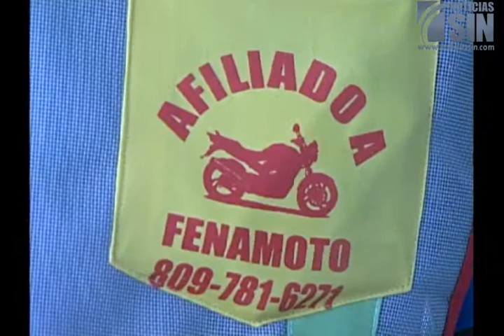Motoristas rehúsan utilizar chalecos por ser de "mala calidad"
SANTO DOMINGO, República Dominicana.-  Al menos 500 usuarios de motores, incluyendo motoconchistas, se han acogido al programa de nuevas placas y chalecos que lleva a cabo hace una semana la Dirección General de Impuestos Internos (DGII) como parte del plan de Seguridad Ciudadana.

Por su lado las federaciones de motoconchos se resisten a usar la nueva vestimenta.

"Nosotros estamos de acuerdo con lo de la placa porque hay que estar con la Ley, pero nosotros no vamos a usar esos chalecos ", indicó Óscar Almánzar, presidente de la Federación Nacional de Motoconchistas (Fenamoto).

Los conductores se oponen porque supuestamente los chalecos, que son de color naranja y se perciben a larga distancia de día y de noche, son de mala calidad, ente otros defectos.

"Esos chalecos son hechos en China, en dos lavadas se rompen, eso es una inversión que va para la basura", expresó Almánzar.

La directora del Departamento de Vehículos de motor de la DGII, Virginia Gómez afirmó que no entiende el porqué de la resistencia de los motoconchistas. Asimismo abogó por un consenso entre el Gobierno y las federaciones para hacer cambios.

El programa expide a un costo de cien pesos las placas nuevas y chalecos a los motoristas, además de un código especial que permitirá a las autoridades con un lector de manos determinar si tiene algún tipo de problema en su registro, esto conlleva una inversión estatal de mil 300 millones de pesos.

Fenamoto asegura que es un arma de doble filo, ya que entiende que con esta medida lo que se busca es crear las bases para que en un futuro los usuarios de motocicletas paguen impuestos.

El programa de regulación se extenderá hasta el mes de diciembre. A partir de enero de 2015 la placa y los chalecos tendrán un costo adicional.